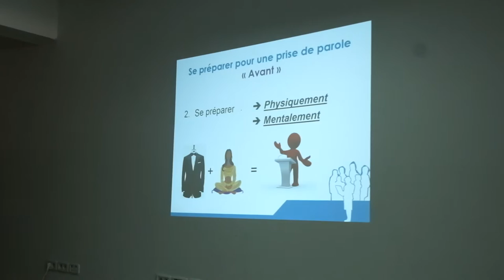Knowledge FEST 2 by JCI Kélibia Junior 2016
Retour en vidéo de la 1er journée du Knowledge FEST 2016 Kélibia.
Knowledge FEST est un événement qui a pour but d’améliorer les compétences des jeunes et leurs permettre de découvrir de nouveaux horizons et élargir leurs connaissances.